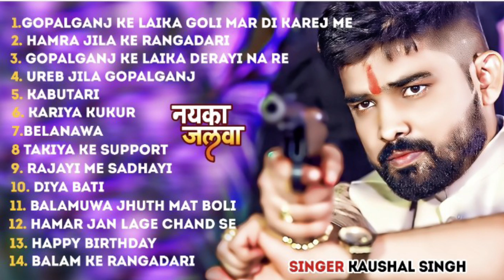Jukebox- Non Stop Bhojpuri Songs -Best Of Kaushal Singh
Bhojpuri Non Stop Song By Kaushal Singh